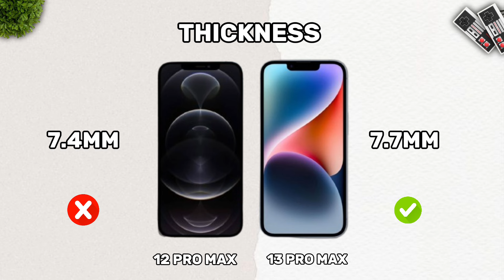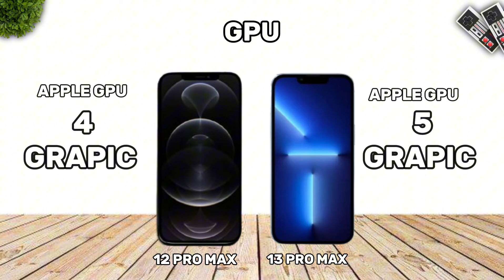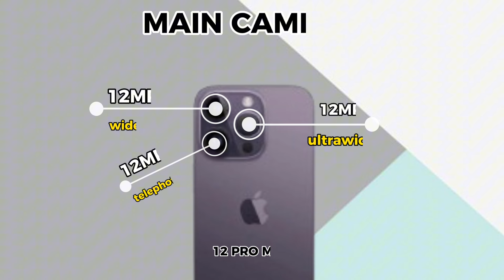IPHONE SE 4 VS IPHONE 13 | REVIEW TECH | WHICH ONE IS BEST ?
iPhone 14
iPhone 15
iPhone 16
Samsung s23
Samsung s23 ultra
Samsung s20
Samsung s21 ultra
Samsung s22